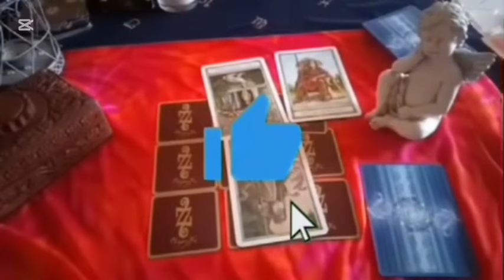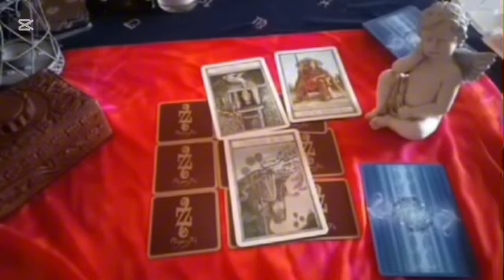CAPRICORNE❤️‍🔥10000 X 10000 RÉEL ! REGARDEZ QUI EST SUR LE POINT DE VOUS CHERCHER‼️CAPRICORNE AMOUR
Capricorne, Bélier, Cancer, Capricorne, Gémeaux, Lion, Balance, Verseau, Sagittaire, Scorpion, Taureau, Vierge, Scorpion, Horoscope,novembre_2024,amour

Capricorne novembre 2024 Lecture du Tarot de l’Amour
Lecture du Tarot de l’amour
Capricorne
Capricorne 2024
Capricorne aujourd’hui
Capricorne novembre
Capricorne novembre 2024